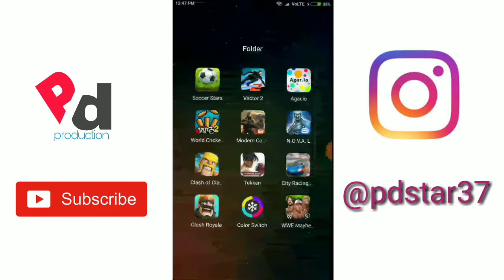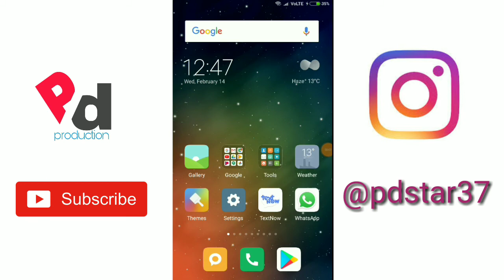Tekken™ is now available for Android.Only 200 mb.(download link in description)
Hey guys today in this  today I have showed u the new game of tekken which is available on play store.